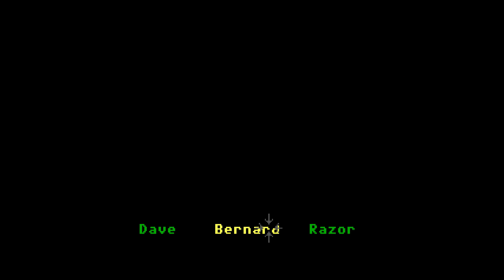Maniac Mansion - PC - Full Playthrough - Dave, Bernard & Razor (Semi-Blind)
A full, first time playthrough, of Maniac Mansion, using Dave, Bernard and Razor. I’ve been wanting to give this a try, as it’s one of the earliest LucasArts adventures. This version was actually free with an Amazon Prime subscription. I believe it’s the original 1987 version (there have been a few ports and enhancements since) and it’s running on ScummVM.

It’s a point n’ clicker, where you guide your three characters around the mansion, in an attempt to save Sandy, who’s been kidnapped and locked in the basement. It’s a challenging adventure, full of fairly cryptic solutions and dead ends. Once I learned there were dead ends, I looked them up to save wandering about aimlessly, but other than that, this was beat without a guide or walkthrough. There are a few parts where I reloaded my save due to a dead end or dying, so the gameplay will be mostly blind, with a few parts that aren’t. If I reloaded a save, the part after the last save has been spliced out.